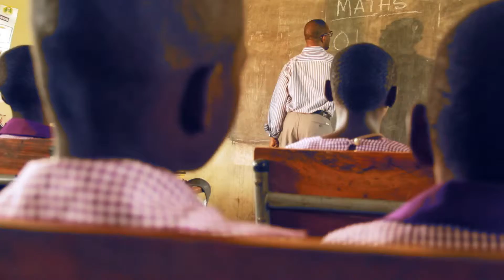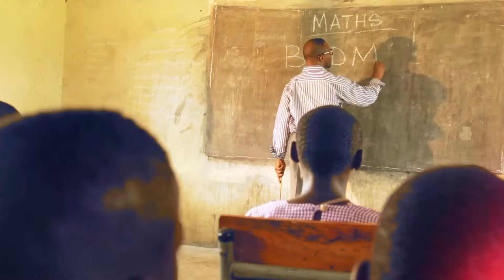EBEZINA "BROTHERS" Theme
A cross cultural film project between Berlin Germany and the Igboland, Nigeria. A young German lady arrives the remote village of Nigeria, Africa, to discover coded cultural differences, similarities, taboos and possible meeting points!